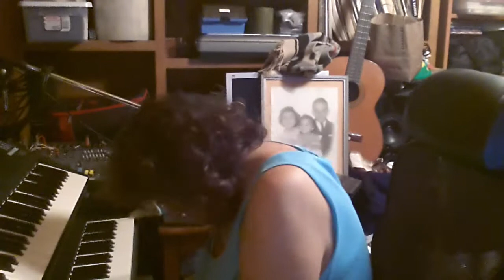A strange instrumental- synthesized piano /flute